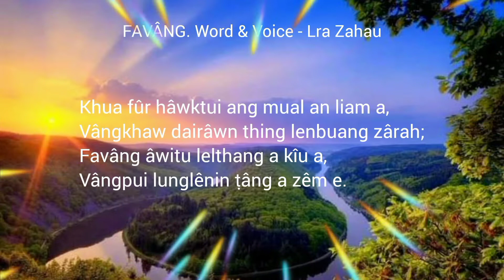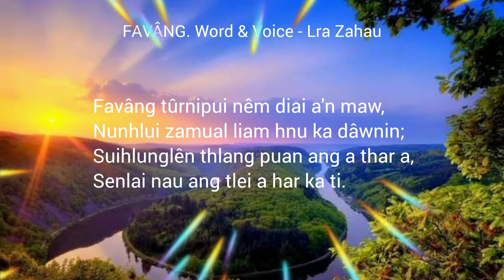Favâng : Word & Voice - Lra Zahau. Date.3.9.2022.